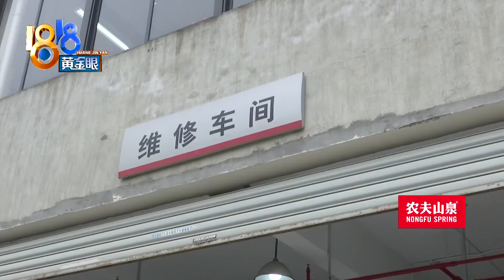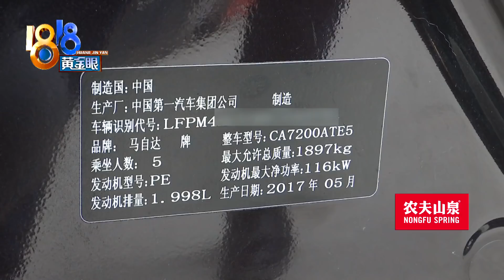撕掉“初号机”露出“腻子”，车子何时补过漆【1818黄金眼】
【撕掉贴纸露出“腻子” 车子何时补过漆？】陈先生反映，2017年6月，妻子买了一辆一汽马自达轿车。去年，车门框上油漆起泡，当时就打了一个问号。妻子原来在车身贴了贴纸，是动画中的“初号机”形象，最近撕掉以后，露出两块腻子。他更怀疑这辆车买来时就补过油漆了。4S店这边觉得，这补漆水平不像是他们的工艺。

新闻标签：